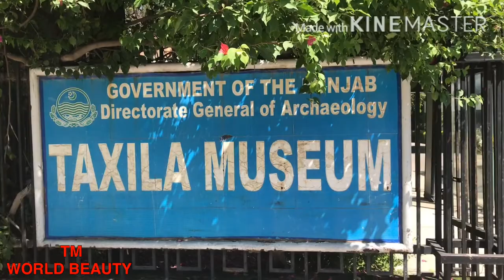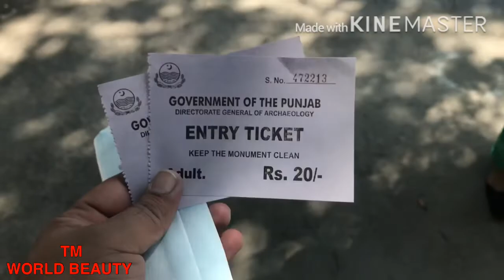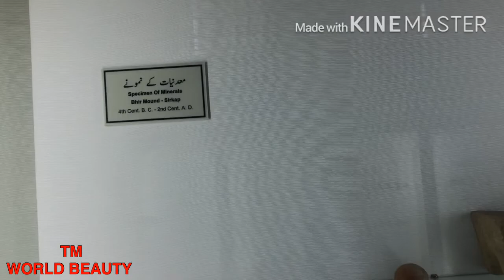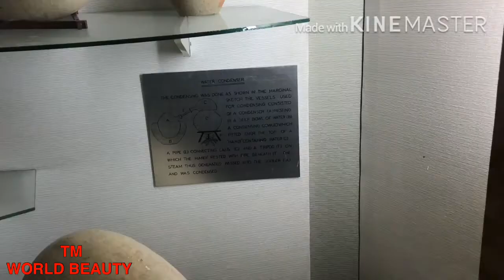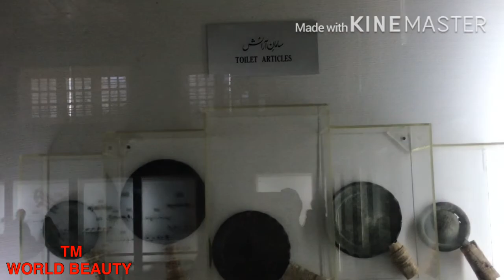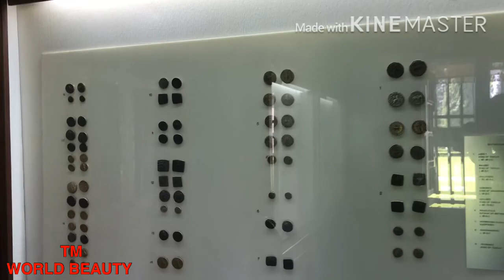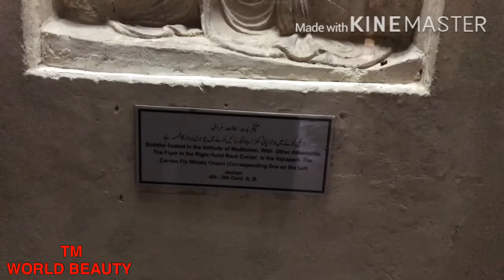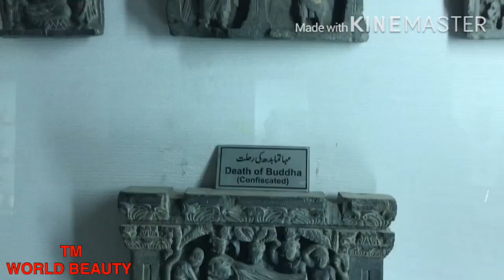Documentary of Taxila Museum | visit of museum | gandhara art | ISLAMABAD WHEELS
Documentary of Taxila Museum | visit of museum | gandhara art | Tm world beauty